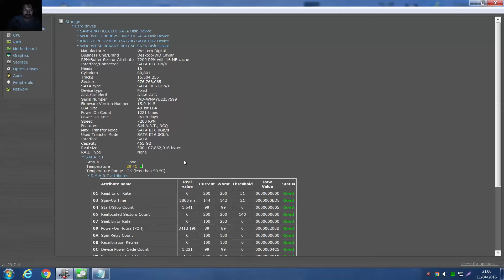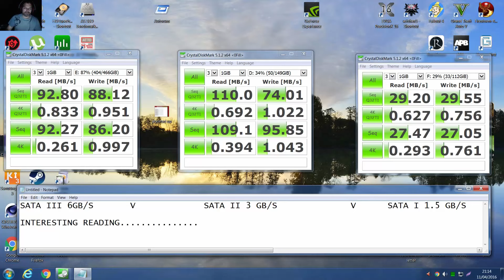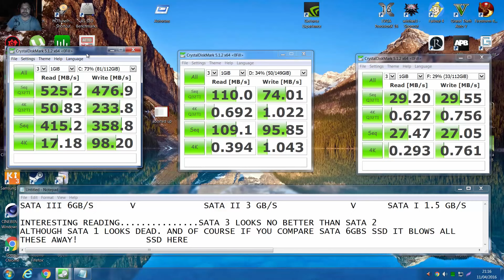Testing difference in performance between SATA I SATA II SATA III on SATA III Motherboard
SATA III
SATA II
SATA 2
SATA I
SATA 1
SATA 3
SATA 6 GB/s
SSD
HDD